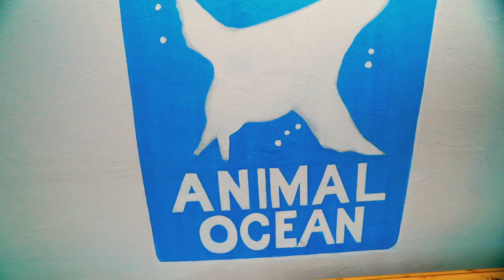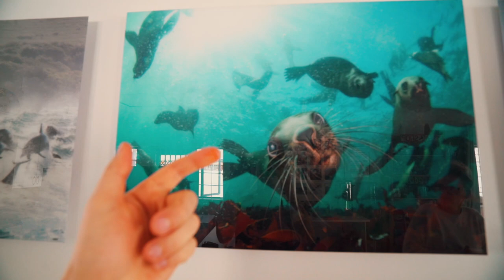SWIMMING WITH 5,000 SEALS IN CAPE TOWN!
As if on day two in Cape Town we got taken out to swim with 5,000 seals!! This was one of our greatest days ever. Cape Town, we love you!